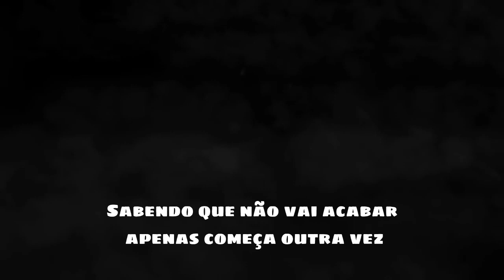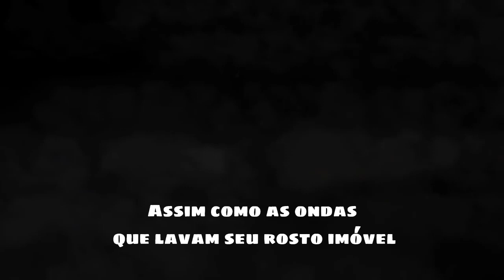Killswitch Engage - We Carry On [Legendado]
A cena inicial é do filme "Unbroken".

Se você tem alguma sugestão de Legenda, comente abaixo.

No copyright